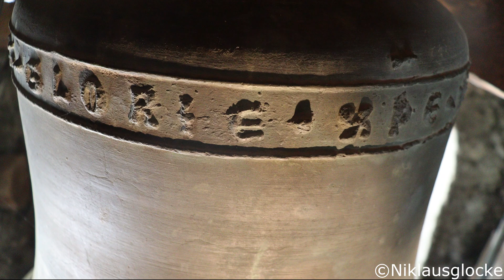ELM: (CH - GL) Geläute der Reformierten Kirche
Es läuten die vier Glocken der schmucken Kirche in Elm im Glarner Sernfttal.

Stimmung: fis' a' cis'' d''

Giesser/Gussjahr:
Glocke 1: H. Rüetschi AG, Aarau, 1942
Glocke 2: Hermann Rüetschi, Aarau, 1907
Glocke 3: Unbekannt, erste Hälfte 14. Jahrhundert
Glocke 4: Hermann Rüetschi, Aarau, 1907

Aus dem Käsbissenturm des schmucken Kirchleins in Elm erklingt ein heiteres vierstimmiges Geläut. Das Geläut besteht aus drei Rüetschi Glocken und einer besonders kostbaren Glocke aus dem 14. Jahrhundert. Dieses alte Exemplar trägt folgende Inschrift in gotischen Majuskeln: O REX GLORIE XPE VENI NOBIS CUM PACE
Die Grosse Glocke von 1942 ersetzt eine gesprungene Glocke aus dem Jahr 1599 die nicht mehr zu retten war.

In Elm ist es tradition das Geläut mit 3,2,1,4 einzuläuten und von der kleinsten bis zur grössten Glocke her wieder auszuschalten.

Ein recht herzliches Dankeschön geht hiermit an die freundliche Sigristin für das Sondergeläut!